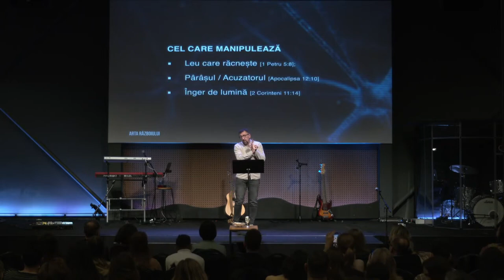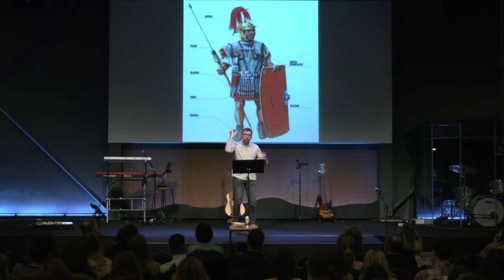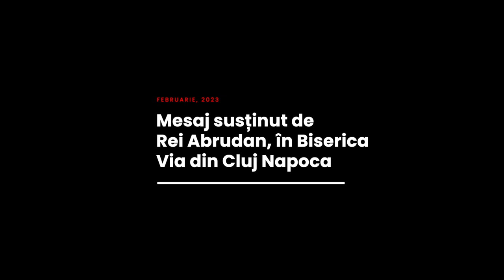Rei Abrudan - Arta Războiului (introducere)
Biserica Via Cluj - mesaj din seria de predici "Arta Războiului", rostit de pastorul Rei Abrudan, în data de 5 februarie 2023. Predici pentru vremuri grele